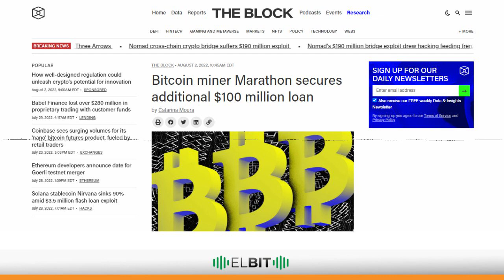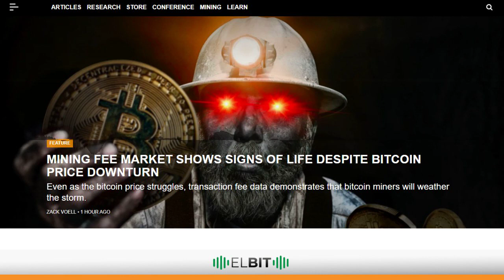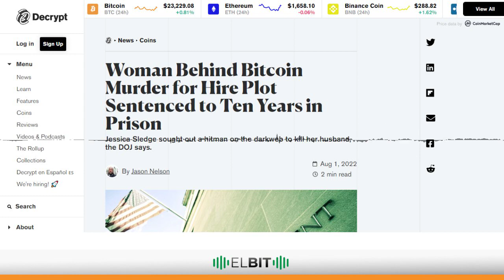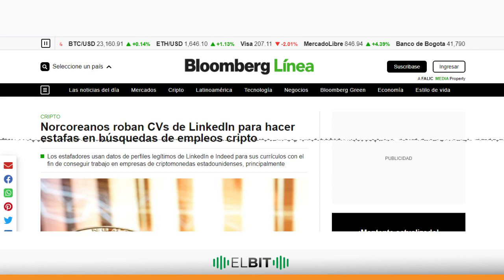La Administracion Nacional de Energia pide tarifa especial para mineria de Bitcoin en Paraguay ...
Chapters:
00:00:00
00:00:10 La Administración Nacional de Energía pide tarifa especial para minería de Bitcoin en Paraguay
00:01:08 La minera Marathon obtiene un préstamo adicional de USD 100 millones
00:01:59 El mercado de tarifas mineras muestra signos de vida a pesar de la caída del precio de Bitcoin
00:02:44 Mujer detrás del intento de contratar un asesino pagado con bitcoin sentenciada a diez años de prisión
00:03:26 Zipmex permitirá a sus usuarios retirar algunos tokens
00:03:46 Norcoreanos roban CVs de LinkedIn para hacer estafas en búsquedas de empleos relacionados con criptoactivos
00:04:24 El Bit, desde Satoshi en Venezuela